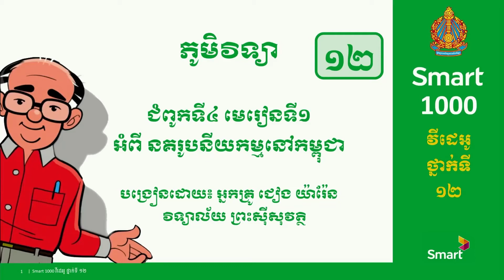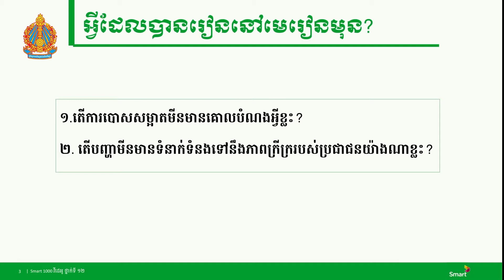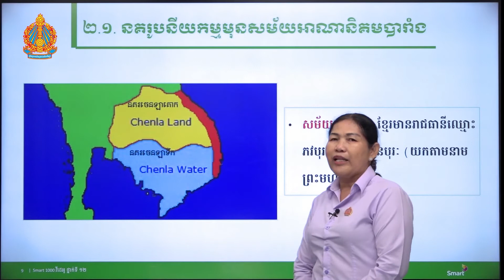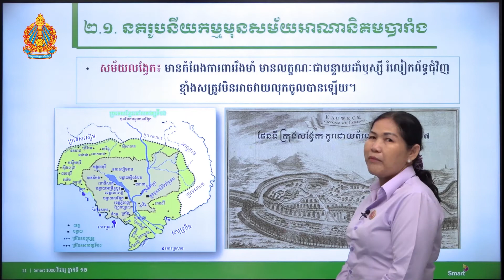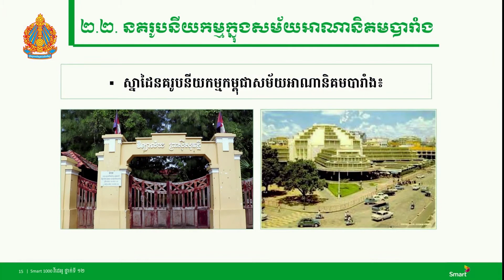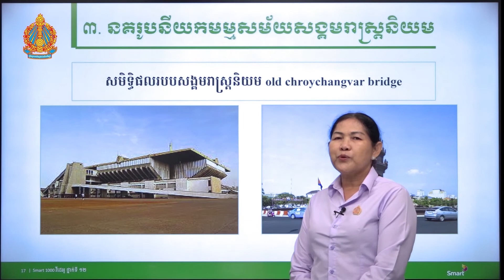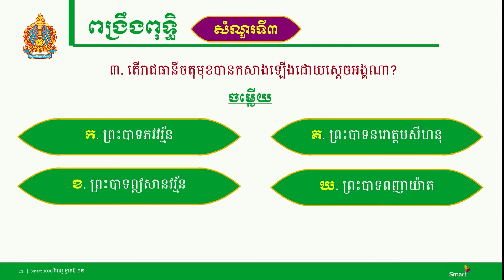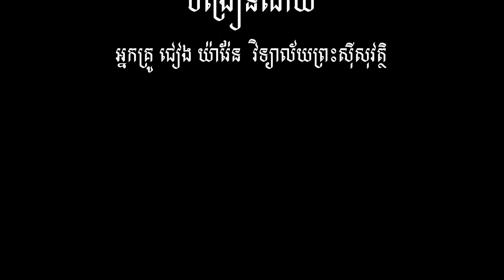ភូមិវិទ្យា ថ្នាក់ទី១២ ជំពូកទី៤ មេរៀនទី១៖ នគរូបនីយកម្មនៅកម្ពុជា (ភាគទី១)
បង្រៀនដោយ អ្នកគ្រូ ជៀង យ៉ារ៉ែន វិទ្យាល័យព្រះស៊ីសុវត្ថិ